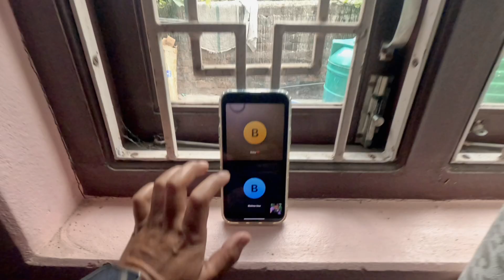Fishing gardai | koshi ko macha